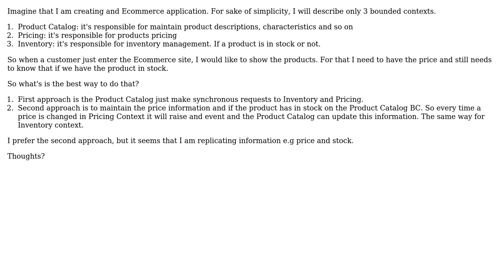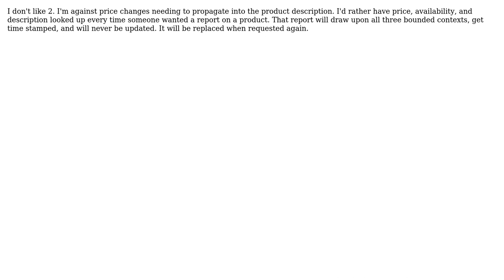Software Engineering: Inventory, Pricing and Product Catalog communication (4 Solutions!!)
Software Engineering: Inventory, Pricing and Product Catalog communication

With thanks & praise to God, and with thanks to the many people who have made this project possible! | Content (except music & images) licensed under CC BY-SA | Music | Images & others | With thanks to user Robert Brautigam user p.magalhaes user Glorfindel user Francesc Castells user Constantin Galbenu user candied_orange and the Stack Exchange Network Trademarks are property of their respective owners. You are responsible for your own actions.